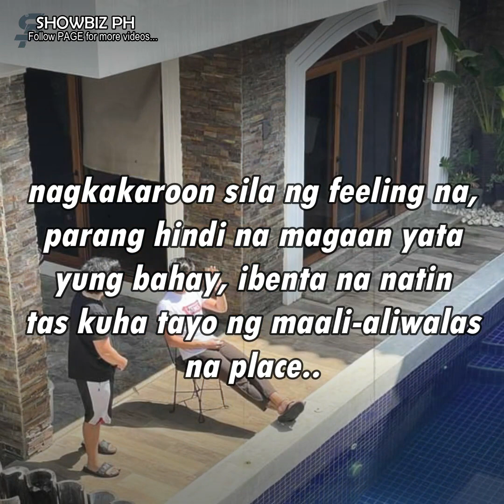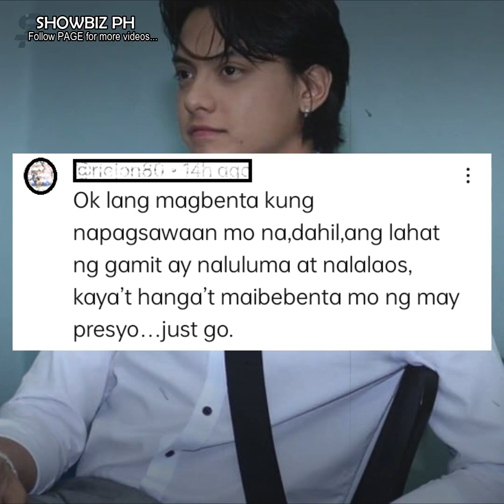Bahay nila Daniel Padilla, ibinebenta na sa halagang P50M